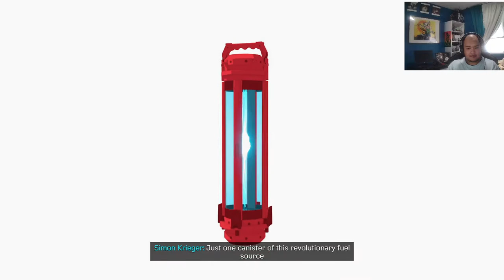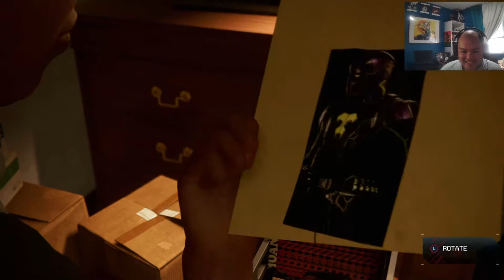BE GREATER! - SPIDER-MAN: MILES MORALES - BLIND PLAYTHROUGH - PART 1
A blind playthrough of the game Spiderman: Miles Morales. This is the first part of the playthrough. Come watch me kick Rhino's ass, me swing across the city doing weird acrobatic moves, and see me knock out thugs and stop crime.

I made this video a lot longer than I thought it would be, next time I will stick to an hour or less. It makes Youtube upload time much quicker. Also, you will have more to look forward to. I'm still learning, guys.